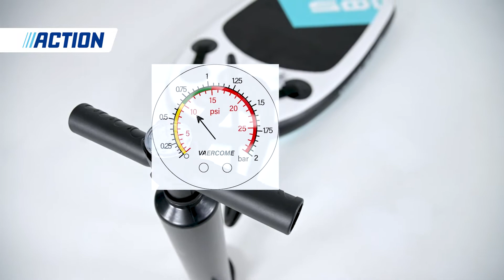Waveboard gonflable avec sac